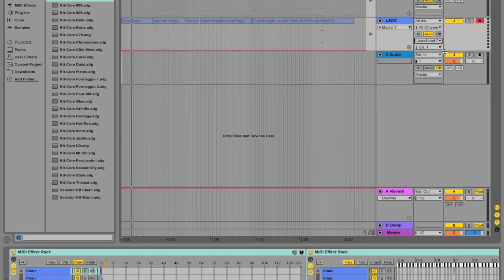[Tutorial] Twenty One Pilots - Heathens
Hey There! In this video I teach you how to play Heathens by Twenty One Pilots
It you cover this project you must leave credit (a link to this video)